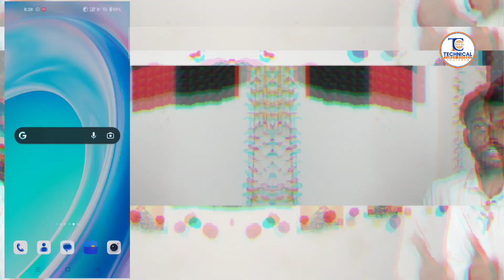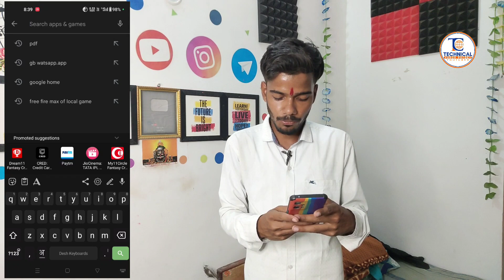Phone Hang Kar Raha Hai Kya Kare || Phone Hanging Problem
Topics:-
,how to slove phone hanging problem
,how to solve phone hanging problem
,how to fix mobile hanging problem,
how to solve android phone hang problem,
mobile hanging solution,phone hang problem solve
,how to fix phone hang problem,
android phone hang problem solution